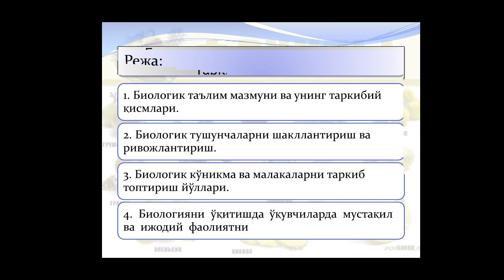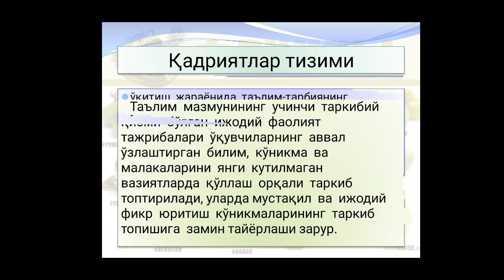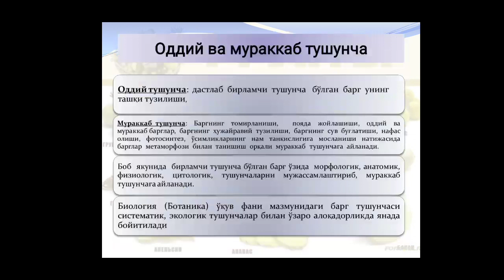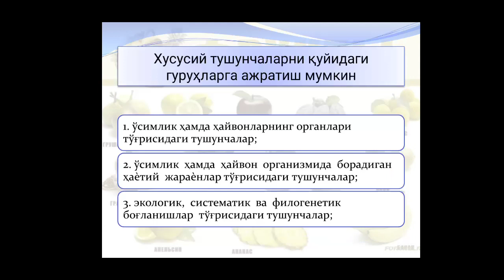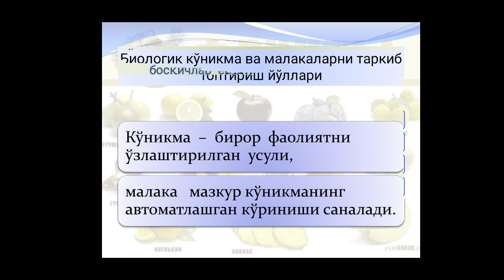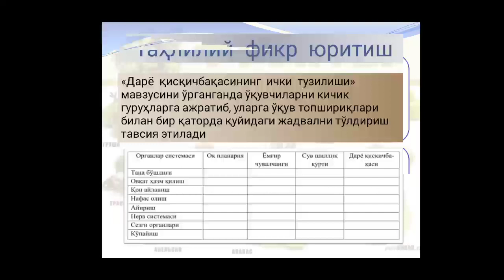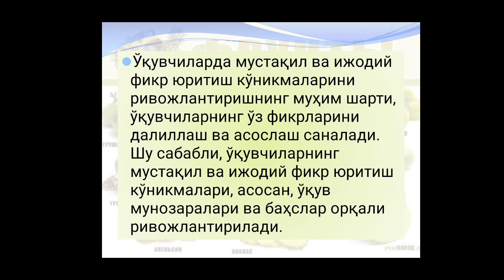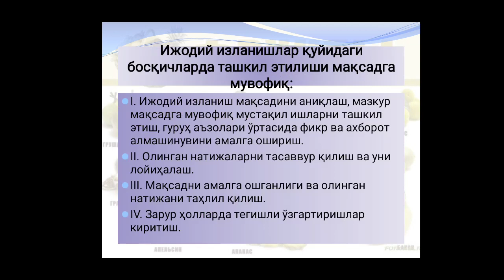Biologiya talim mazmunining tarkibiy qismlari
🏢Xorazm MOHM. 3.2 Biologiya fanini o’qitish metodikasi.
📝Mavzu: Biologiya ta’limi mazmunining tarkibiy qismlari
👨💻O'qituvchi: Begliyev Sanjar